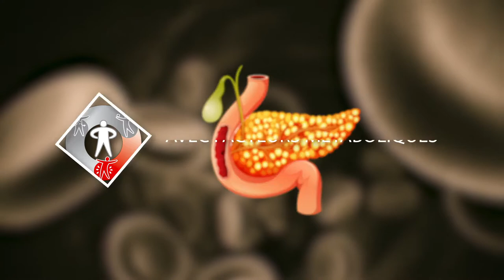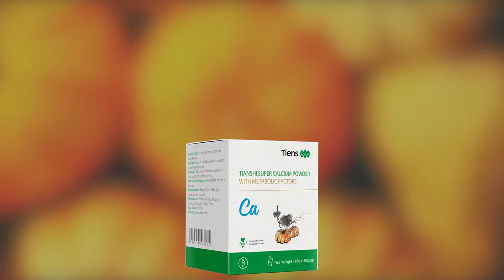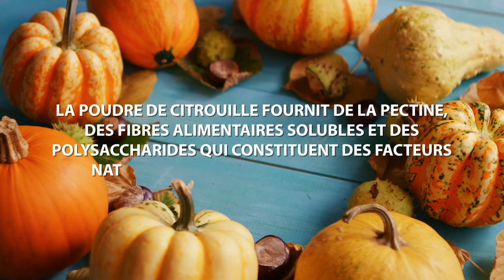Le Calcium pour les personnes diabétiques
TIens a pensé aux personnes malades du diabétiques et conçu spécialement pour un eux un Calcium qui n'a aucune incidence sur leur taux de sucre. Des millions de personnes en prennent et en témoignent ua quoridien à travers le monde entier.